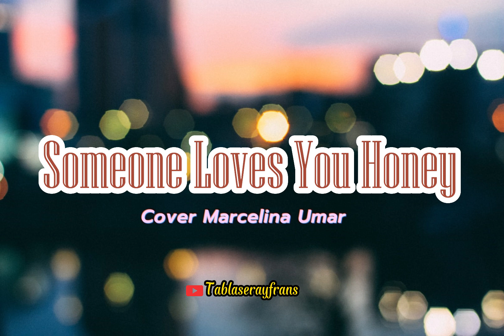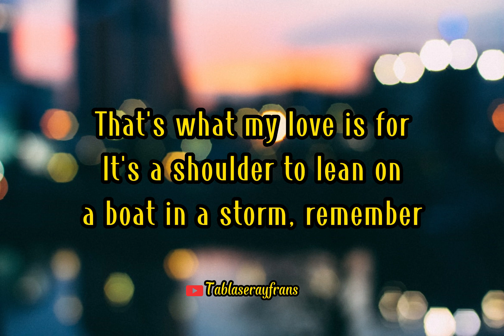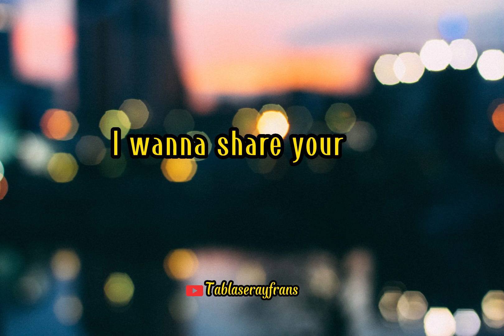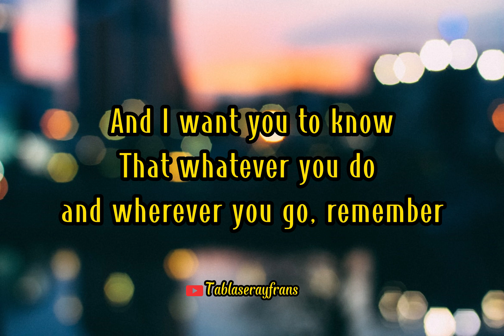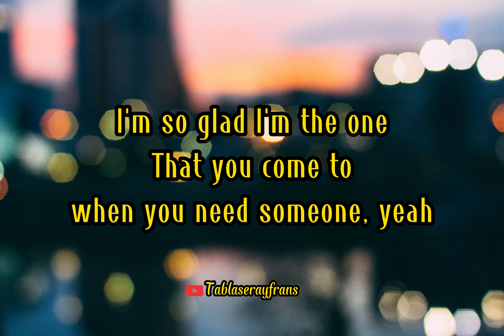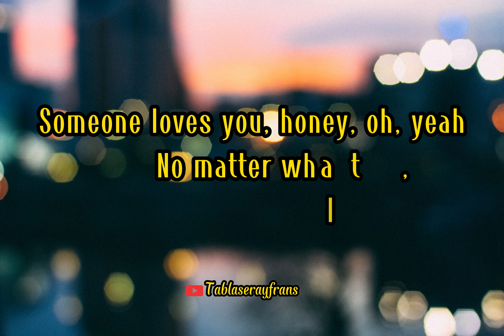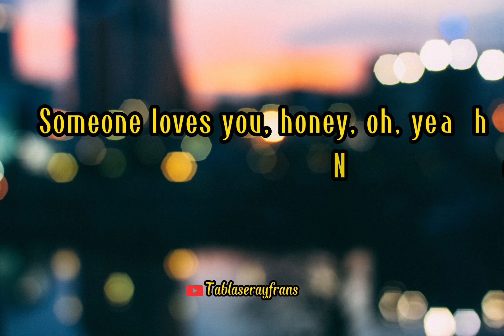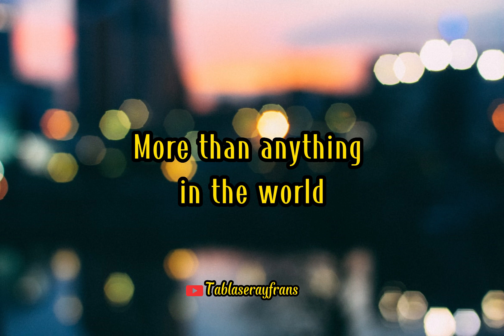Someone Loves You Honey || Cover Marcelina Umar || lyrics music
Vocal: Marcelina Umar
Title: Someone Loves You Honey
Dipopulerkan Oleh:
Lyrics Editing by : Tablaserayfrans

Terima kasih teman2 yang telah mendukung channel  @lirikmusik9156    sampai saat ini.

Terima kasih 😍